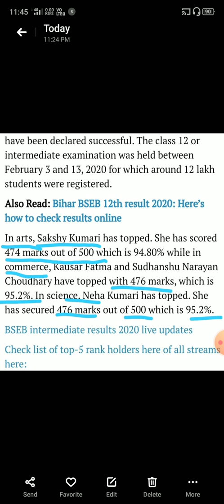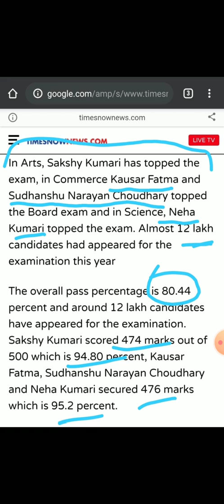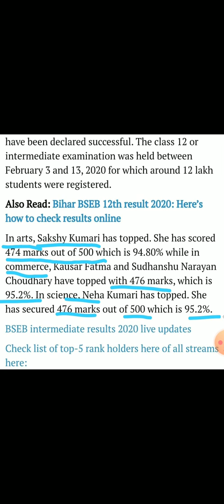Bihar Board inter (Science, Art's,Commerce) ke Toppers 2020 बिहार बोर्ड इंटर के टॉपर्स का लिस्ट 2020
bihar board topper 2020